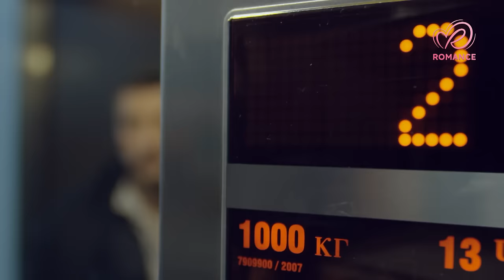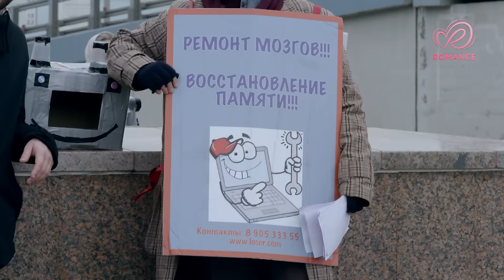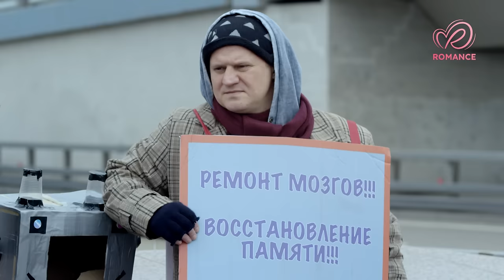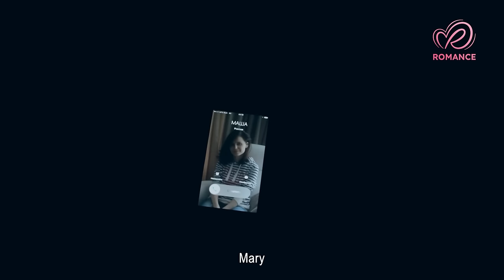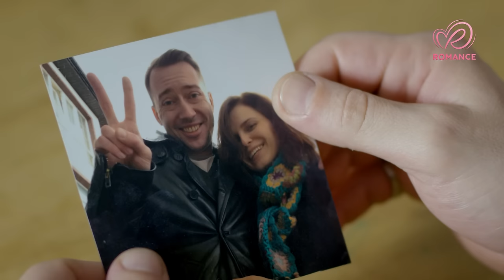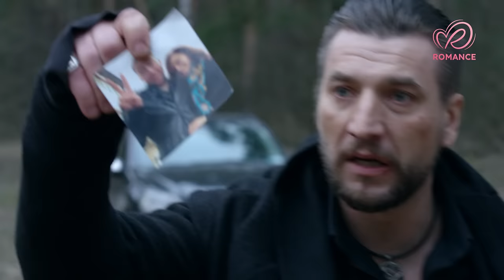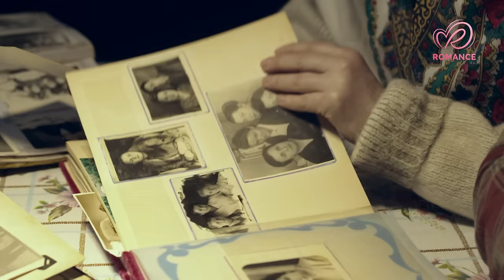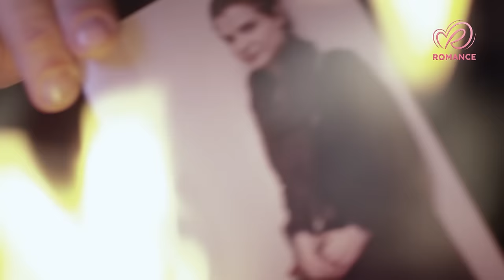The Sunbeam Part 2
Mary and Caleb have a son, Stefan, affectionately called "Sunshine." After discovering that Caleb has another woman, with whom she plans to leave for London, taking her son, Mary elopes with Stefan. But it turns out that Mary is only a surrogate mother and has no rights over the child. Caleb has better lawyers, money, and good connections to fight for custody of his son, while Mary only has love for Stefan...